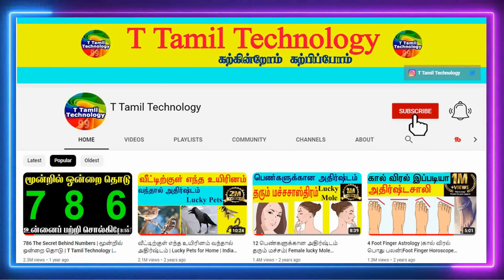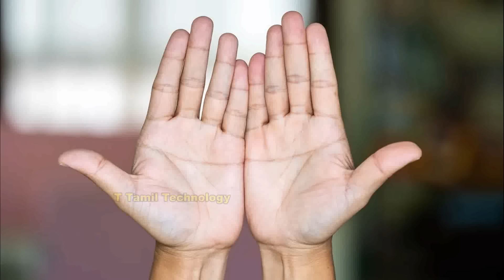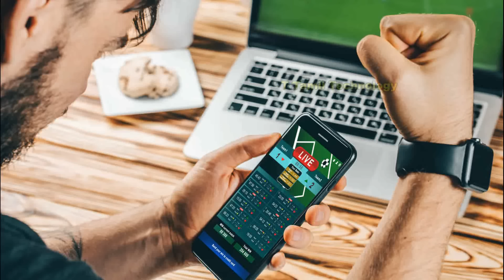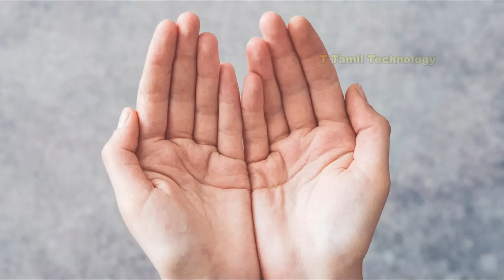5 Signs to win Lottery in Palmistry | Lottery ஜெயிக்கும் அதிர்ஷ்டமா ஐந்து அறிகுறிகள்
5 Signs to win Lottery in Palmistry | Lottery ஜெயிக்கும் அதிர்ஷ்டமா ஐந்து அறிகுறிகள் | T Tamil Technology

Ring Finger Equal to the Middle Finger
SunLine Starts from the Fate Line
Star on the Sun Line
Money Triangle on Palm
Business Line Branches
Lucky Signs on Palms
Invisible worry lines

Sudden wealth or Lottery sign | Do you have these signs in your palm? | Palmistry | Palmistry and Winning the Lottory | Lottery Signs And Sudden Wealth In Your Hands?-Palmistry |